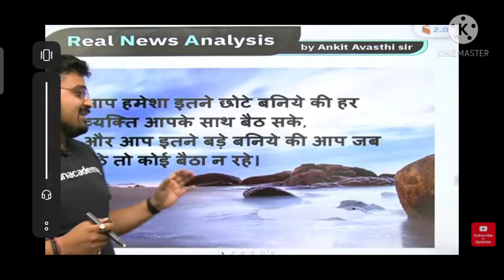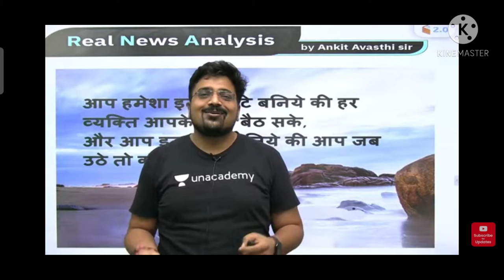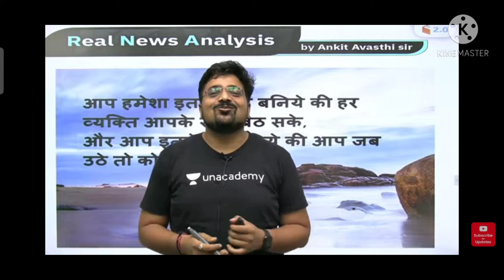Ankit awasthi sir motivation speech